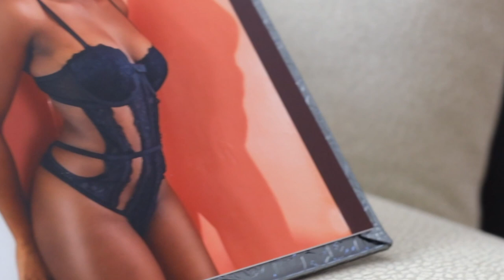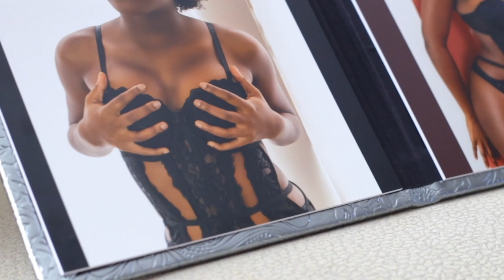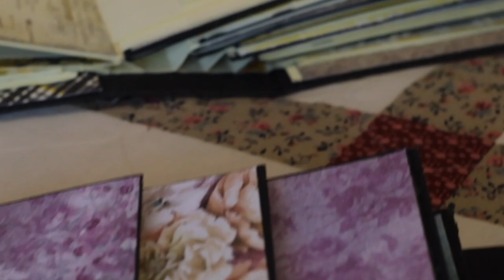How To Pose For Boudoir? | Power Within Boudoir | Newark New Jersey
How To Pose For Boudoir? Who is Boudoir For?

I invite you to take a Journey to Rediscover Your Confidence. You deserve it!